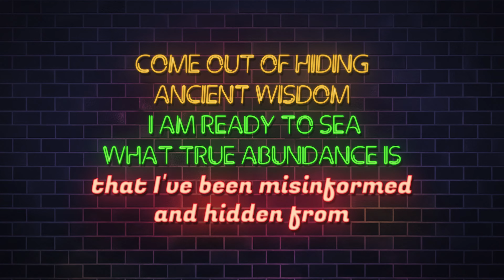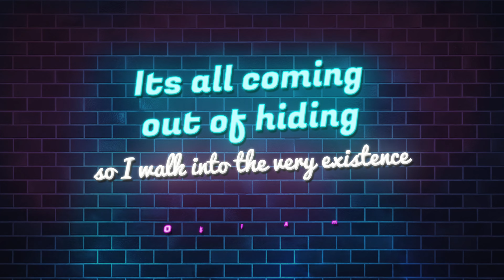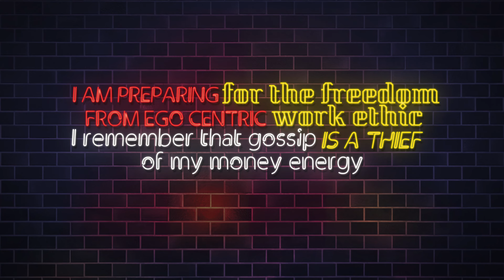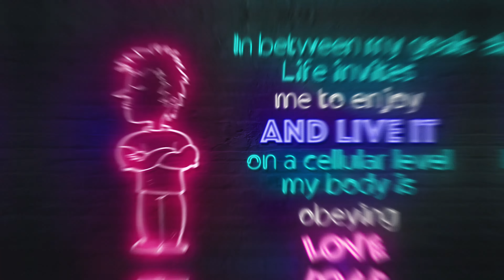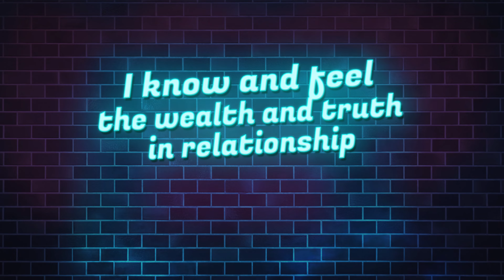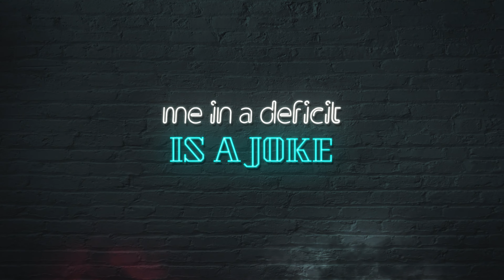Song by Toni Jones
Lyrics to the affirmation song “currentsea” stream and listen today on all platforms!

f o l l o w  the message →

🎼Latest Album Release here🎼
Wear and Support the message 👇🏽

 Recent Uploads and Interview

a b o u t  m e :
Thanks for supporting my page and the message, my name is Toni, I am a healer first, creative second and a teacher third. I channel who I am through music, sharing and educating. I started out 6 years ago as an advocate for wellbeing and continue to do such work today. I primarily focus on the power of your words, power of music, power of your human design and consciousness. Basically Body Mind and Soul stuff. I am looking forward to sharing this journey with you here on youtube.